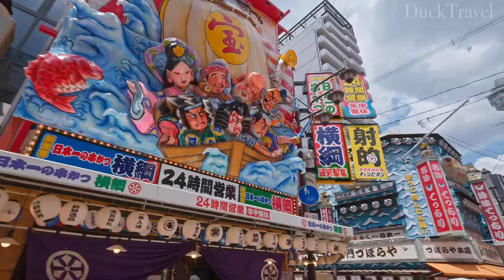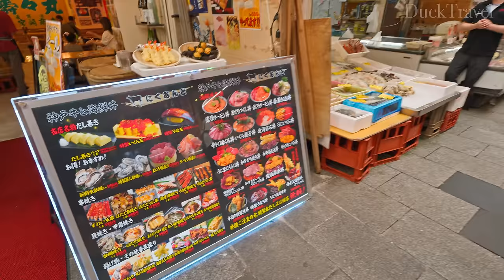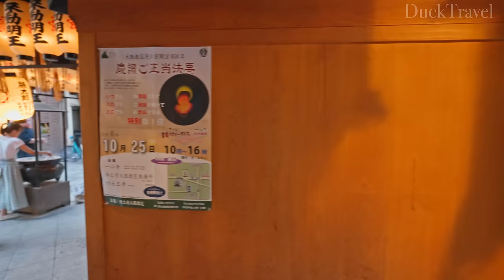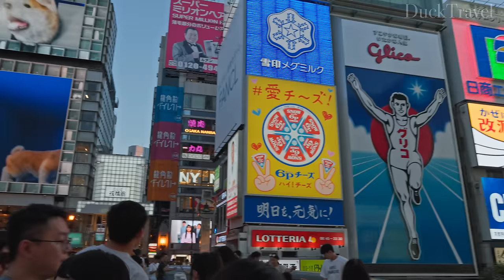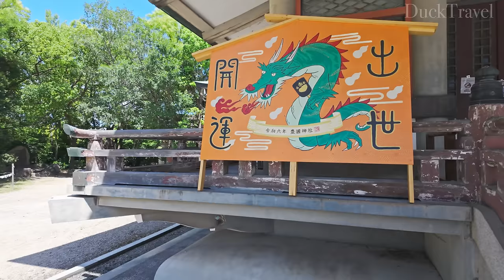Osaka, Japan🇯🇵 The Most Vibrant City in Japan with Endless Entertainment (4K UHD)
Osaka (大阪) is a vibrant city in Japan known for its modern architecture, nightlife, and hearty street food. It is the capital city of Osaka Prefecture and the largest component of the Keihanshin Metropolitan Area, which includes Kyoto (京都) and Kobe (神戸). Osaka is often considered the culinary capital of Japan, with a rich food culture that includes famous dishes like takoyaki (たこ焼き), okonomiyaki (お好み焼き), and kushikatsu (串カツ). The city is home to Universal Studios Japan, a popular theme park that attracts millions of visitors each year. Another major attraction is Osaka Castle (大阪城), a historic landmark surrounded by beautiful gardens, especially picturesque during the cherry blossom season.

Dotonbori (道頓堀) is one of Osaka’s most famous tourist destinations, known for its neon lights, eccentric atmosphere, and variety of restaurants and entertainment options. The Glico Man sign and the Kani Doraku crab are iconic symbols of Dotonbori. Shinsaibashi (心斎橋) and Namba (難波) are major shopping districts, offering a mix of luxury brands, local boutiques, and diverse dining options. Osaka Aquarium Kaiyukan (海遊館) is one of the largest public aquariums in the world, featuring a variety of marine life from the Pacific Rim.

Osaka has a rich history, with origins dating back to ancient times. It was historically known as Naniwa (難波), a port city and a gateway to the rest of Japan. During the Edo period, Osaka became known as the “nation’s kitchen” (天下の台所), serving as a hub for the rice trade. This historical significance is still evident in the city’s culture and traditions.

Osaka’s people, known as Osakans, are famous for their friendly and outgoing nature. The local dialect, Osaka-ben (大阪弁), is distinct and often heard in everyday conversations. The city’s unique blend of traditional and modern elements, along with its lively atmosphere, makes it a must-visit destination in Japan.

🌟 Planning a Trip to Osaka?

🎬Itinerary
00:00 Tsutenkaku Tower (通天閣)
11:10 Kuromon Market (黑門市場)
26:00 Namba (難波)
41:57 Shinsaibashi (心齋橋)
1:07:35 Dotonbori (道頓堀)
1:28:45 Hozenji Yokocho (法善寺横丁)
1:38:21 Namba Yasaka Shrine (難波八坂神社)
1:43:08 Hokoku Shrine (豐國神社)
1:50:40 Osaka Castle (大阪城)